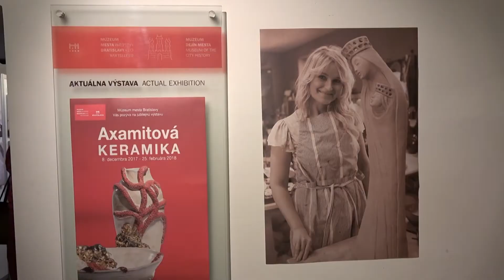IVETT AXAMITOVÁ K E R A M I K A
Vernisáž výstavy ivanskej rodáčky Ivett Axamitovej  7. decembra 2017 vo výstavnje sieni Starej radnice v Bratislave.